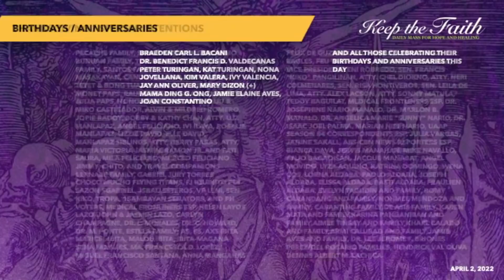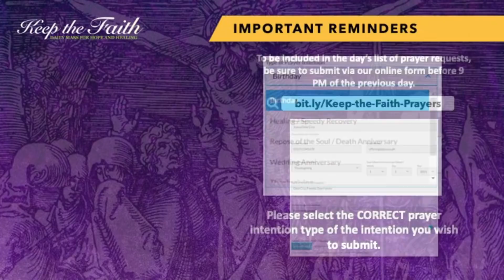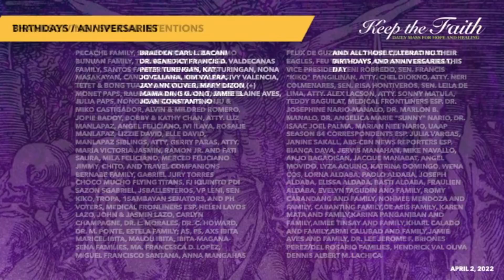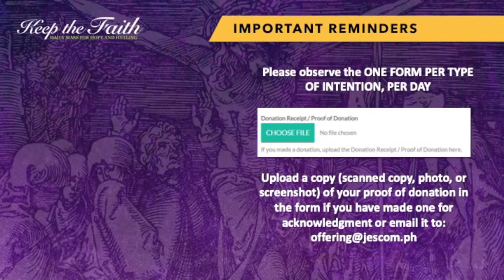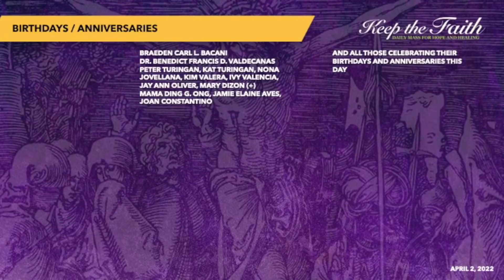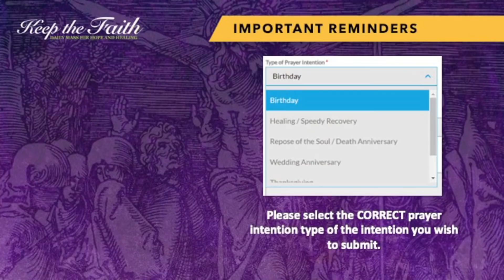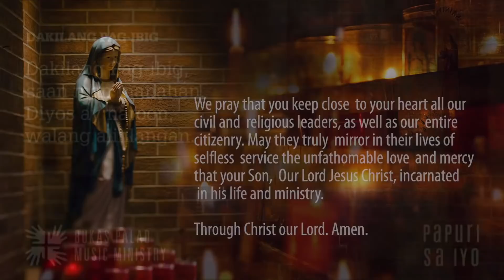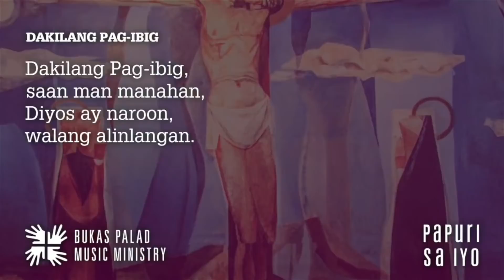KEEP THE FAITH: Daily Mass for Hope and Healing | 2 Apr 22, Saturday of the Fourth Week of Lent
LIVE | This is KEEP THE FAITH: Daily Mass for Hope and Healing for the 2nd of April, 2022, Saturday of the Fourth Week of Lent with Rev. Fr. Louis David, SJ celebrating the Mass.